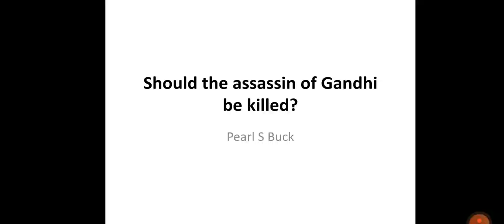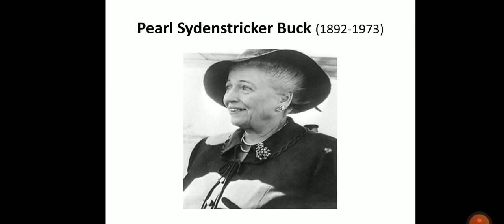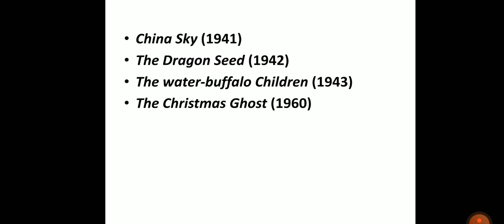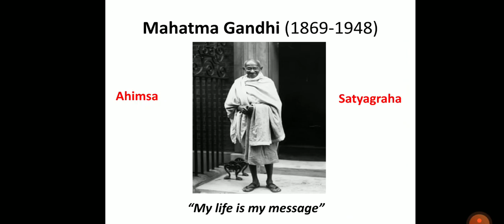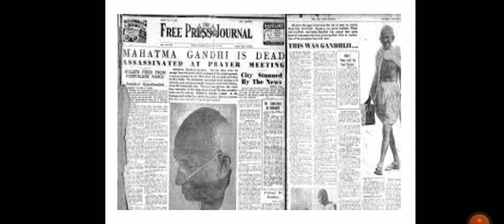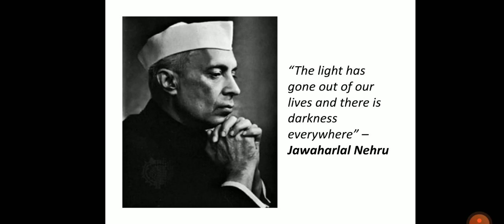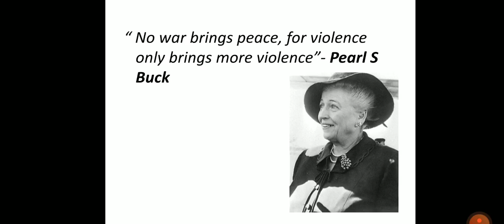'Should the assassin of Gandhi be killed?'- Pearl S Buck.(Introduction with Malayalam explanation)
This is a video for the degree students under University of Calicut, based on the textbook Zeitgeist: Readingson Society and Culture.